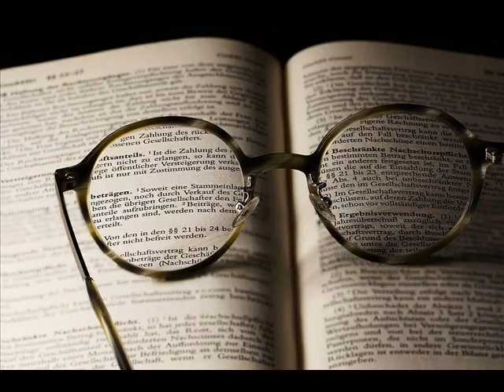NO HAY PROBLEMA NI SITUACIÓN QUE LA FE NO DESHAGA Y SANE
NO HAY PROBLEMA NI SITUACIÓN QUE LA FE NO DESHAGA Y SANE. El ego es un maestro de la desviación.Está comprometido a desviar constantemente nuestra atención de la verdadera causa de todos nuestros problemas.
Nuestro profundo auto-odio está alimentado por la culpa inconsciente.Este único problema es la raíz de nuestro sufrimiento,la creencia resultante en nuestra extrema ausencia de valía es el motivador secreto,que impulsa todos nuestros temores.
Mientras la causa real de toda adversidad no sea reconocida,seguiremos proyectándola libremente hacia afuera.

2°. ✓ Dale Click a la campanita, elegí: GUARDAR TODAS LAS NOTIFICACIONES DE ESTE CANAL 👈 Mi facebook